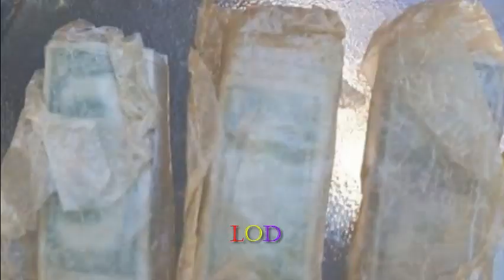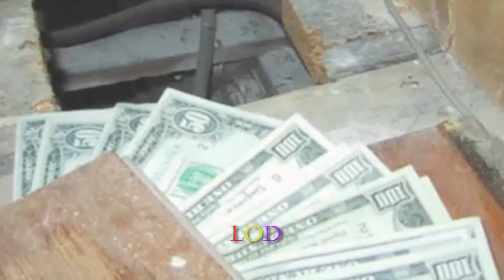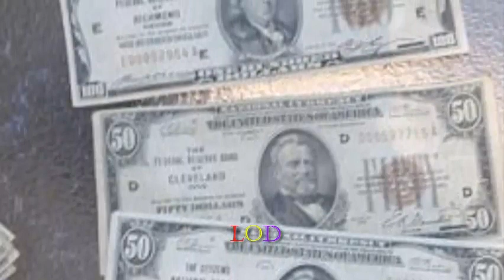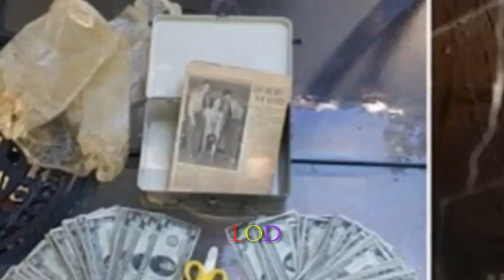No creerás lo que encontró esta pareja en su sótano durante la reforma de su casa de los años 40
Os lo recomiendo a tod@s...